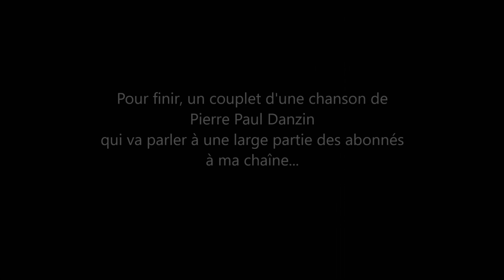C'EST PAS POLITIQUE... QUOIQUE...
Une vidéo plus difficile à faire qu'il n'y paraît, j'espère que vous serez séduit(e) par les personnes que je vous présente ici...